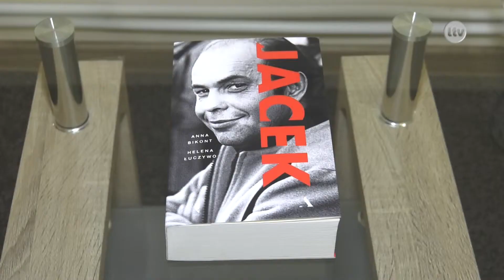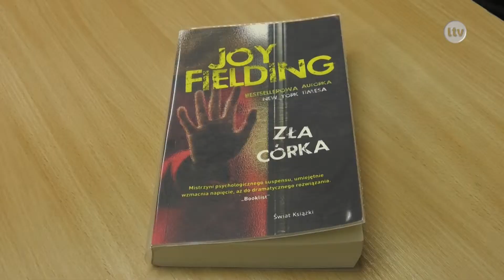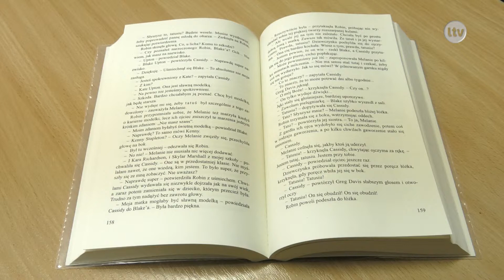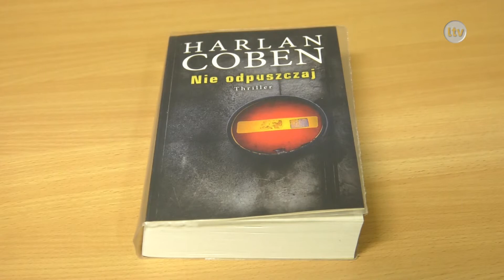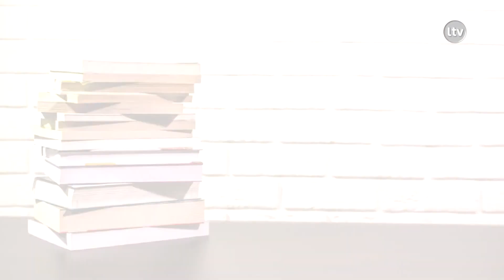Lokalna.TV Ostrowiec: Książka na weekend odc. 40